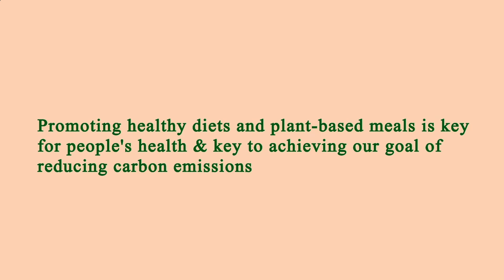Restaurant Near of Me - Restaurants Near of Me - Manhattan 10035 NY, New York County, New York, US